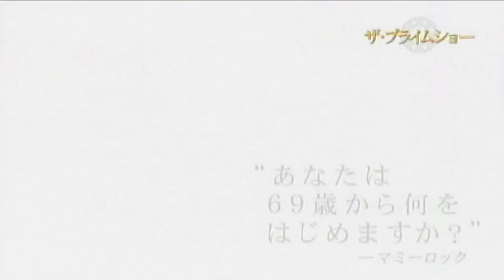MAMY ROCK on Prime Show Japanese TV